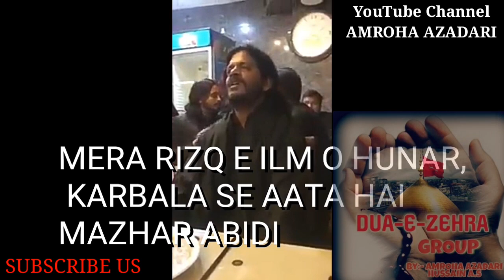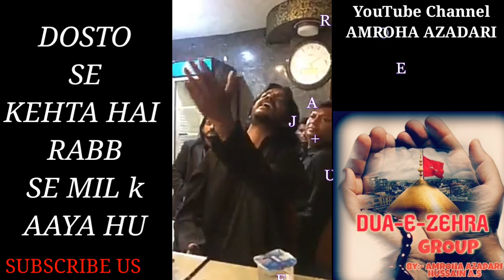Mera rizq ilm o Hunar Karbala SE aata hai || Mazhar Abidi , Irfan Haider || 2018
Donate Money For orphans, Masjids, Imambargah on our paytm account:- (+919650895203/Dua E ZEHRA ASWS group)